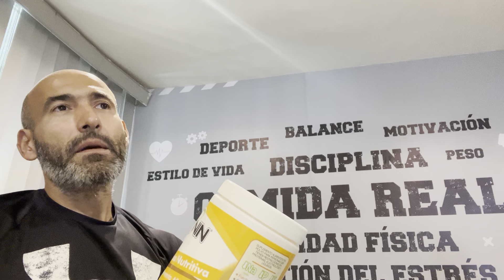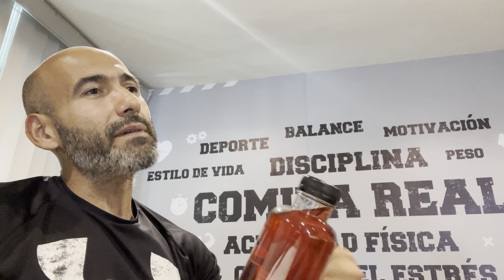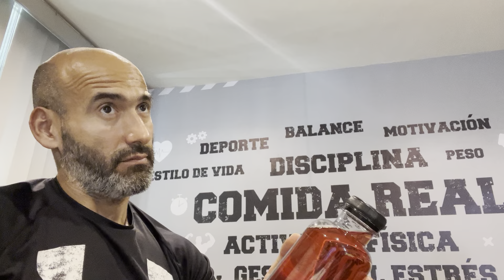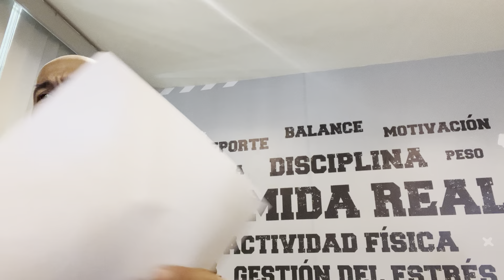Consulta de mis amigos de Nayarit